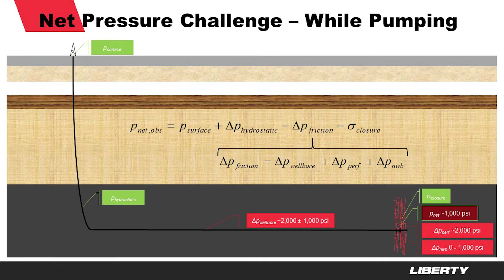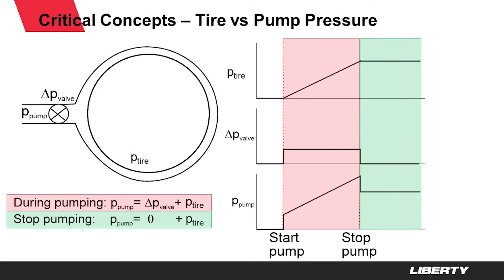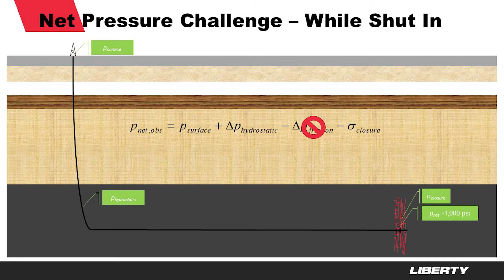How Do We Distinguish Net (Frac) Pressure from Friction Pressure?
Friction along the wellbore, through the perforations and the near-wellbore area of the fracture can hide from us what is truly happening with frac pressures downhole.  As VP of Engineering, Leen  Weijers, demonstrates here in a comparable situation while he inflates a bike tire, there is a simple solution to obtaining an accurate downhole – or bike tire – pressure measurement.